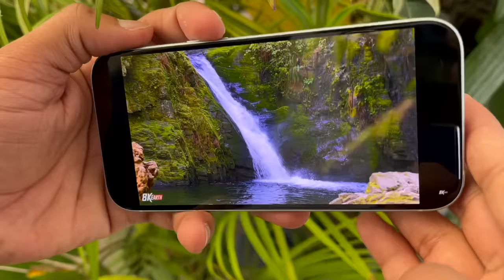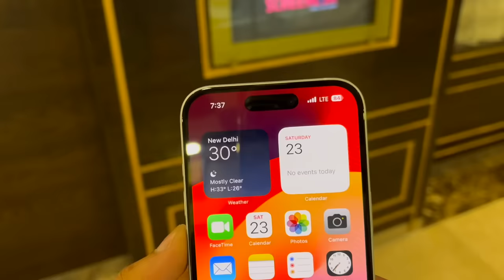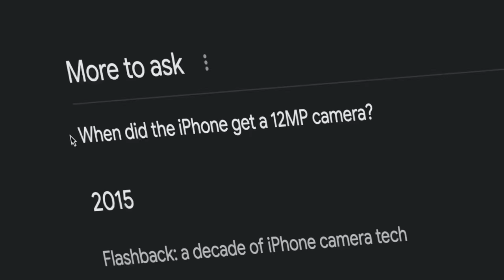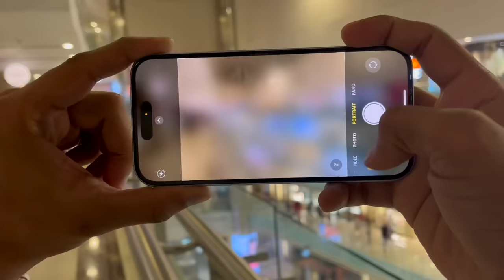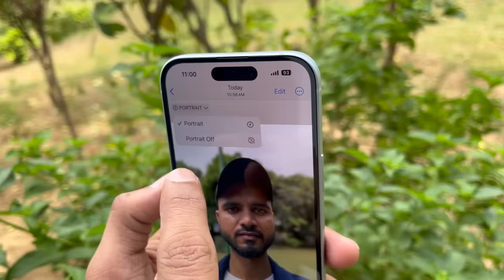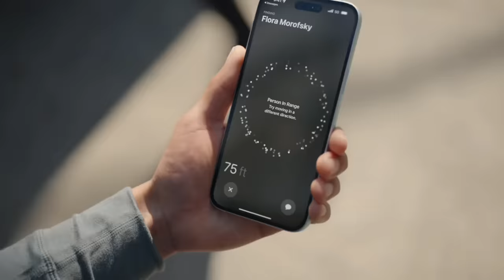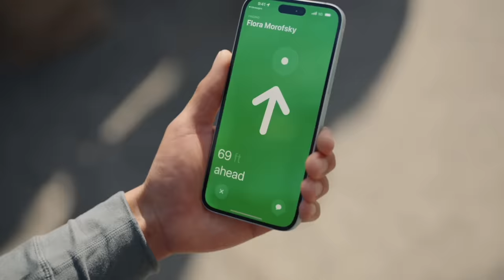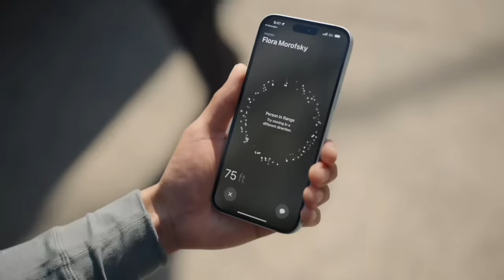Iphone 15 Review After 15 Days of Use [Hindi]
Itne din use karne ke baad jo cheezein humne mehsoos kari, testing ke time jo results mile aur haan camera bhi. matlab sab kuch bilkul deeply test kiya hai.
To Jaao. Dekho aur enjoy kro.

InstaGram pe panchayat karne ke liye hume follow kr sakte ho -

iPhone 15 Full Camera Test ‎Review‎️‍ (Hindi)‎️‍🔥 | Better Than Expected😲
iPhone 15 / 15 Plus Review - Suspiciously Good!
iPhone 15 - 1 Week Review.
iPhone 15 Vs 15 Plus Full Comparison in Hindi | What Should You Buy? Mohit Balani
Apple iPhone 15 - Reality Check !